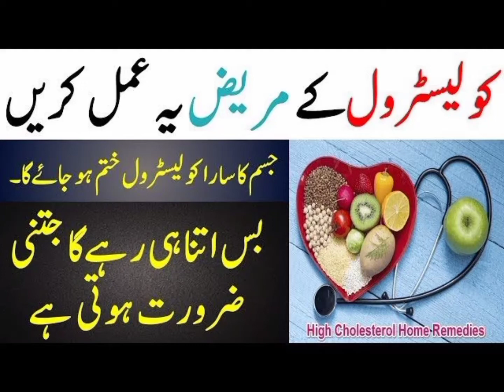Aaro (peach 🍑) se cholesterol or blood pressure ka ilaaj...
Cholesterol or blood pressure ka zbrdast ilaaj...
Aaro (peach) se cholesterol or blood pressure ka mukamal khatma...

Tonic pine k Liye...
QALBON TONIC